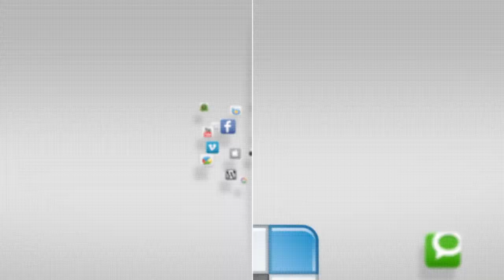Pyeongtaek University Visit - Youth Center Round Up - YCTV 1405